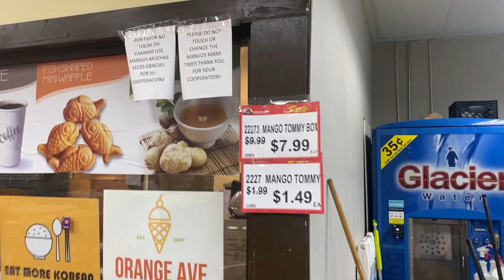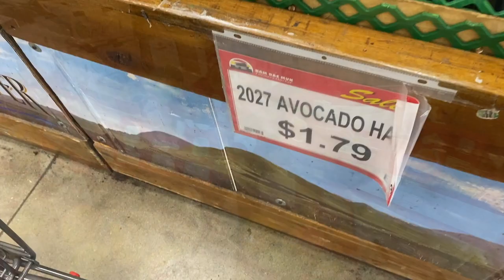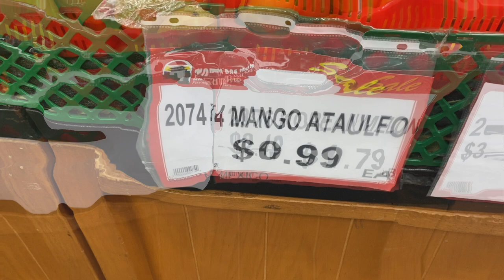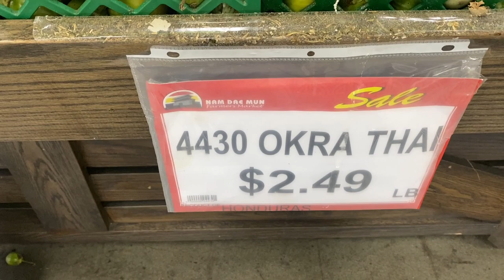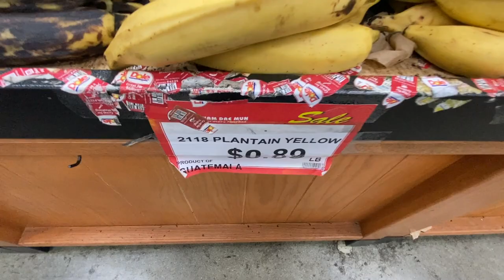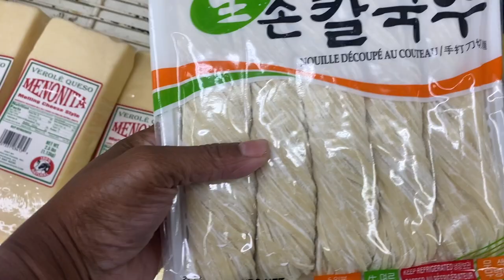Shopping For Fresh Fruits and Veggies | Shop With Me | mobilehomediva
Hi Family

No better way to take care of your family then with fresh foods. This cut little farmers market has everything you need. Come with me for a partial tour of this place. It was just too big to take in the entire place today!

Christie Vaughn
4920 Bill Gardner Parkway # 103